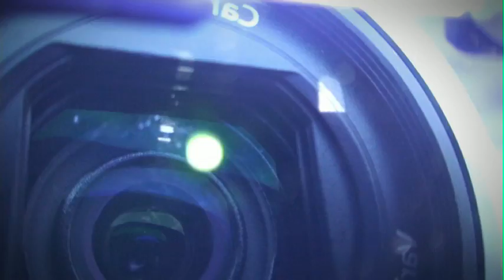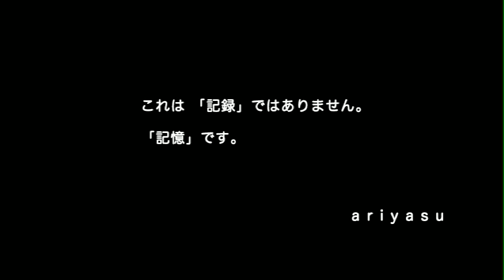【金環日食】2012年「金環日食」神戸港出発、船上ツアー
神戸港から「金環日食」船上ツアーに参加しました。
記録映像だとは思ってません。

だって、金環日食なんて撮影出来るわけないじゃないか。
というか、そんなテレビで見たらいいじゃないか。
でも、この思い出は残したいじゃないか。

だから、撮影する。
撮りっぱなしは嫌だから編集する。
ただそれだけ。